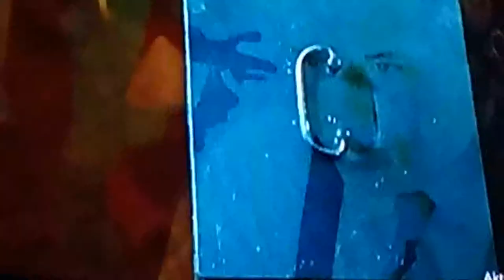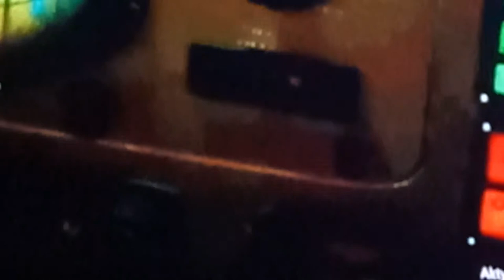Gagarin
Rekonstrukcja zdarzeń
Jurij Gagarin, młody człowiek przed wielką niewiadomą!